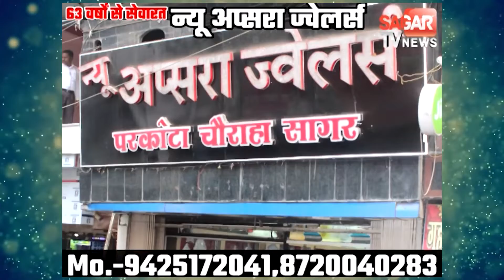लॉक डाउन के बीच एसपी के रीडर ने बेटे की ऑनलाइन शादी कराई पंडित ने ऑनलाइन मंत्र पड़े